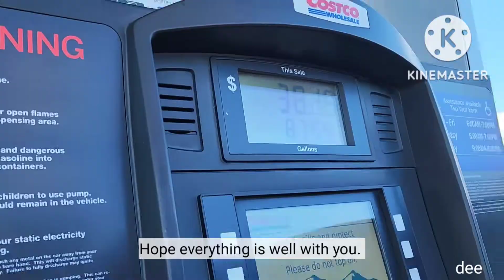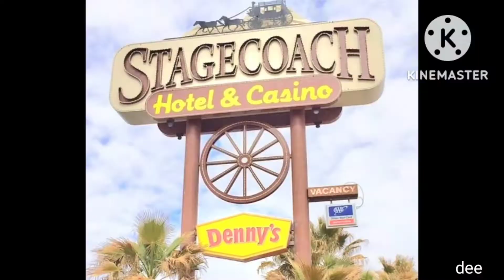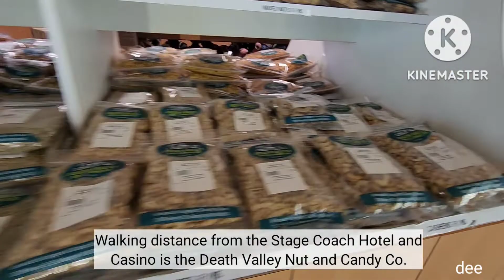ROAD TRIP TO BEATTY, NEVADA / BURGERS